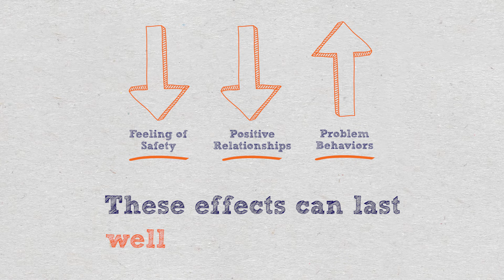Who Does Bullying Affect?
When bullying is left unchecked, it can have a significant impact on school climate. But the negative effects are not inevitable. Bullying doesn't just affect the students being bullied. Did you know bullying can cause emotional harm and poor academic achievement for all the students involved, including those who do the bullying and the bystanders who see it happen?

To learn more about how bullying affects kids and what can be done to help,